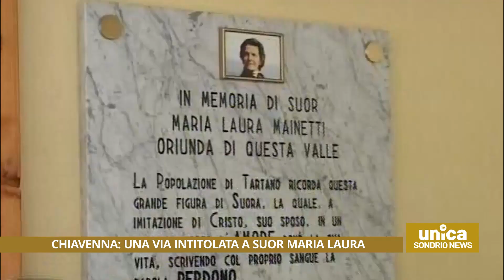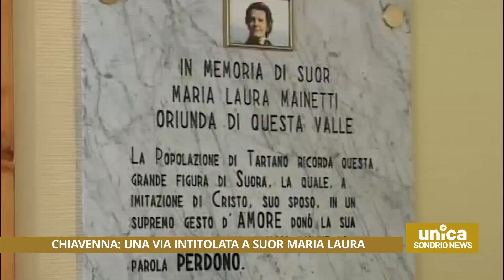Chiavenna: una via intitolata a Suor Maria Laura